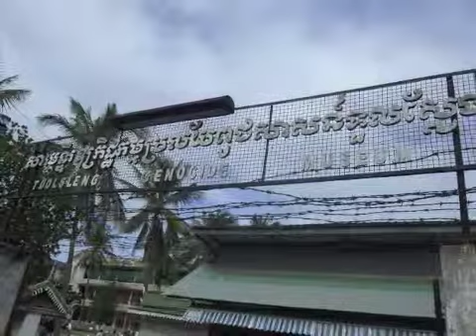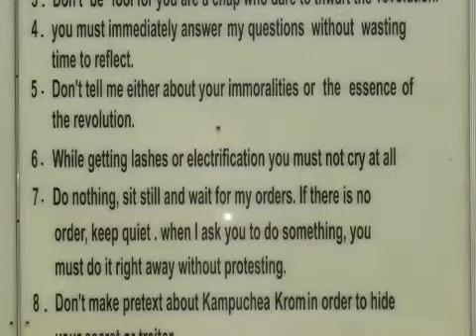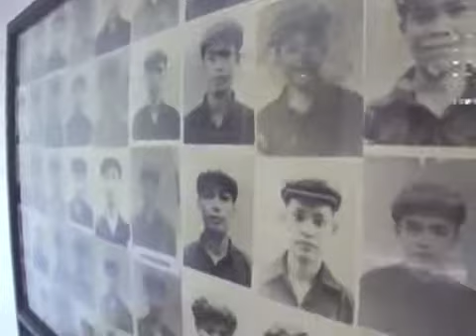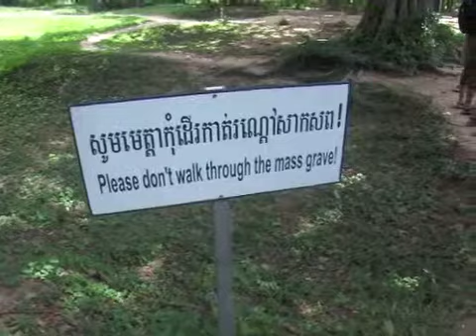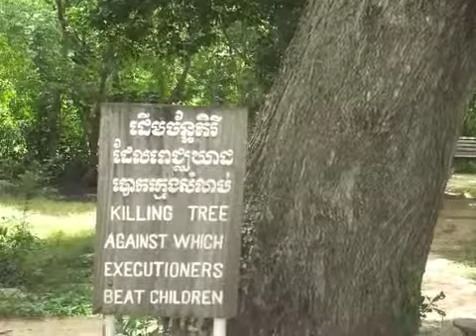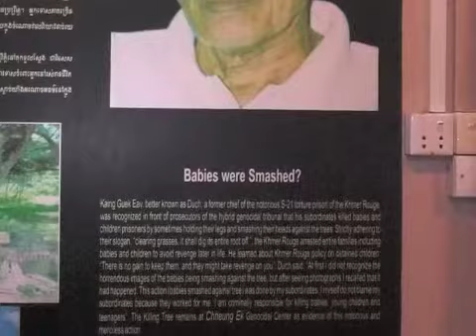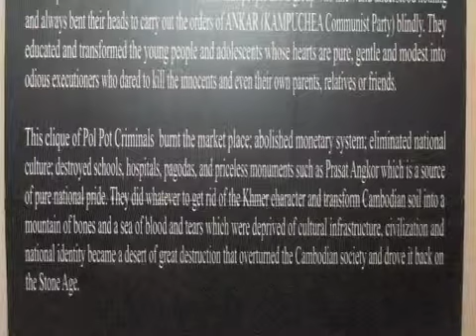Cambodian Killing Fields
This was a video that I shot while visiting Cambodia.  It was a very moving experience.  I hope this video helps people understand what went on during those awful Pol Pot years.